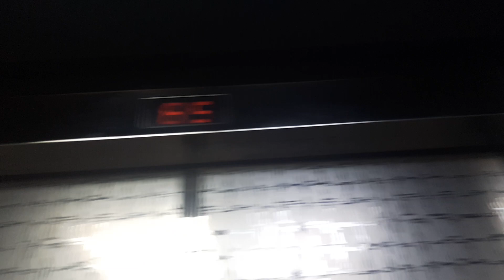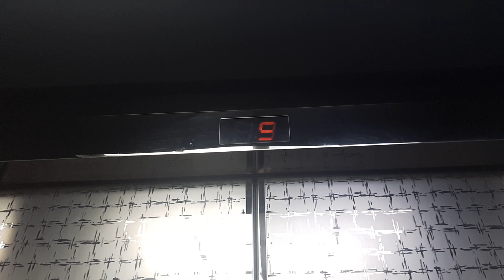Mitsubishi High Speed Elevator at YuHwa Securities, Seoul Korea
Taken 2018
Person : 20
Capacity : 1350kg
Install : 1994
Hall Lantern : O
Serviced Floor : B5~20
Model ; VFMW
Speed : 210m/min

This elevator was replaced by OTIS DS-4